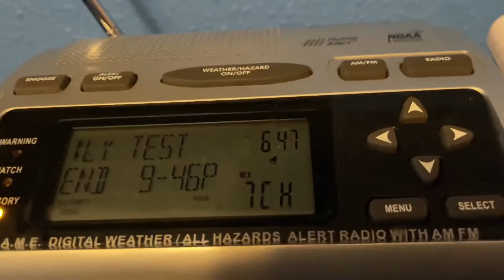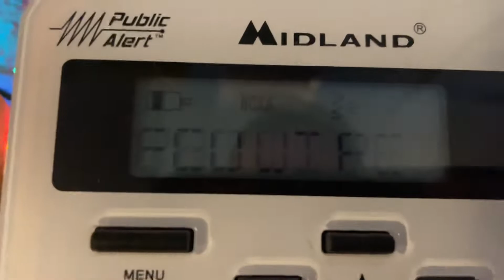Really late 6am RWT(EAS #34)